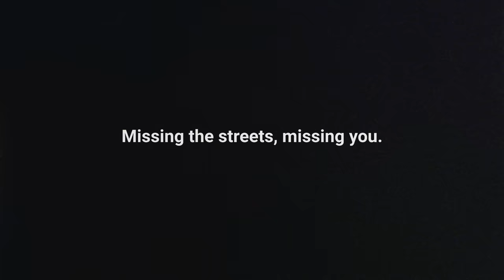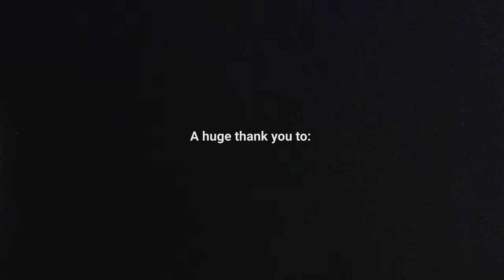MEUTE - Raw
Missing the streets, missing you 💔

Many thanks to all the videographers from around the world who made this street video possible 🙏🖤
 Adrian Cobian
Aerial Inida
Alexandra Galante
Antoine Petit
Bryce Jones
Carolyn Duffy
Cindy Hennes
Cyril Charpentier
Florian Gilbon
Gregory Ruiz
Gregoire Zimmermann
Hazel Rocha
Jamie Rosenberg
Jordan Marchand
Justine Ferret
Kirstof Morlion
Laure Bapst
Mahé Charpentier
Manon Mau
Marie Broyer
Mathilde Baes
Moloi Masechaba
Mysta
Niklas Schnaubelt
Noah Rott
Pablo Segura
Philip M. Andernach
Tim Elsner
Zoë van Liere

Recorded and mixed by Daniel Bongard at Studio Belafonte and Chefrock Studios.

RAW (MEUTE)
Written by Hans Christian Stephan
Published by TRUBEL PUBLISHING